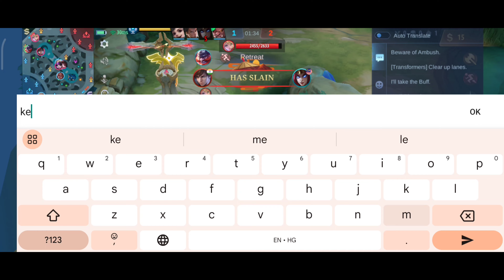Franco Uncut Gameplay | Godly Rotation and Hooks | Mobile Legends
Hi Friends,
This is full uncut gameplay of Franco, you can observe a nice rotation which gives us an easy victory also you can see nice hooks which will destroy the enemy confidence.